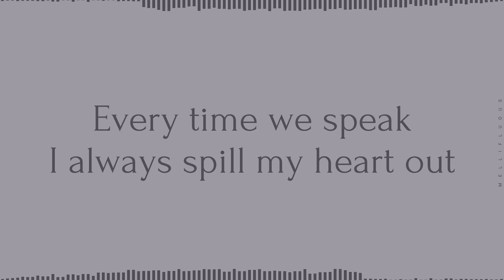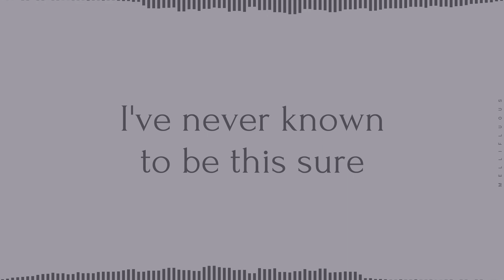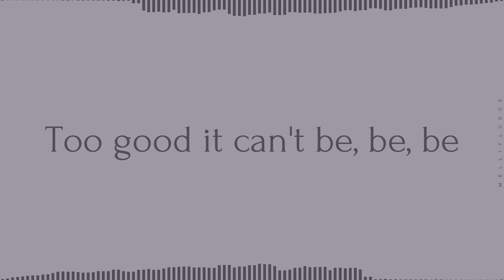Anybody - shae, WIMY (Lyrics Video)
[ LYRICS ]
[Verse 1: shae]
He knows me better than most people do
He answers every question, with so much patience
He's my direction, nervously closin'
I think that he knows that
I been pacing in my room
Just thinking about how
Every time we speak I always spill my heart out
When, I'm with him it doesn't feel so odd
Doesn't feel like silence, feels as it's crazy

[Chorus: shae]
Is anybody out there
Watching me fall in love, love, love?
And see what I see, see, see?
He's too good for me, me, me
Can anybody out there tell me?
This boy is minе, mine, mine
So I can't beliеve-lieve-lieve
Too good it can't be, be, be
Someone listen to me

[Verse 2: WIMY]
Does she know, she's all that's on my mind?
I've never known to be this sure
With what's going on, in my life (Yeah)
But could it be that I should wait?
I dunno how much I could take?
I wonder, I'm lost without her
'Cause lately she's been waking up past afternoon
I think she's been thinkin' of what I'm thinkin' too
She'll stay in her duvet, while I keep thinking of her

[Chorus: shae & WIMY]
This boy is mine, mine, mine
So I can't believe-lieve-lieve